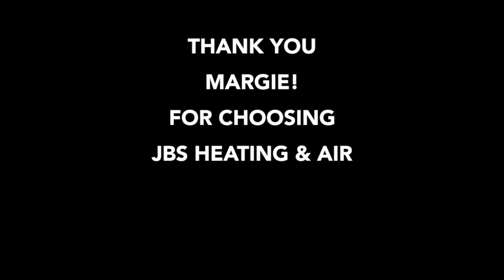Margie - Helendale, CA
Margie is a customer of JBS Heating & Air who had her heating and air conditioning system upgraded in September of 2014.  See what she has to say about her experience!